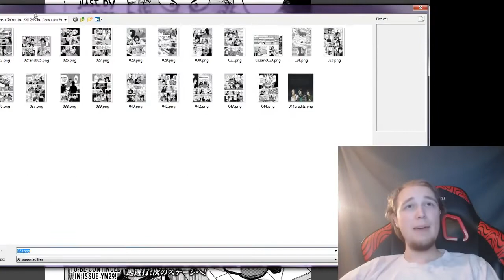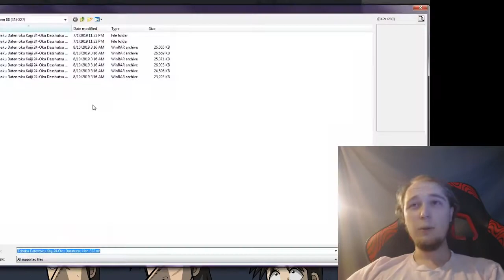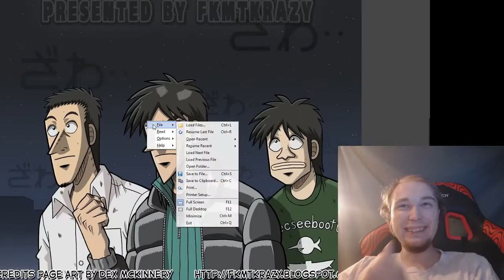Kaiji: Part 6 || (Ch.320-326) Live Reaction - Manhunt for the Heinous Debt Evaders